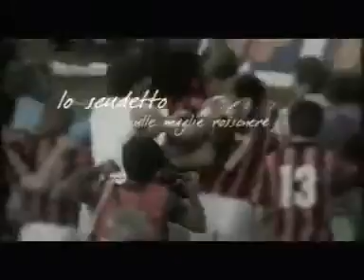Il Milan di Sacchi, la festa del primo Scudetto - Campionato 1987-88.flv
Il Milan di Sacchi, la festa del primo Scudetto - Campionato 1987-88